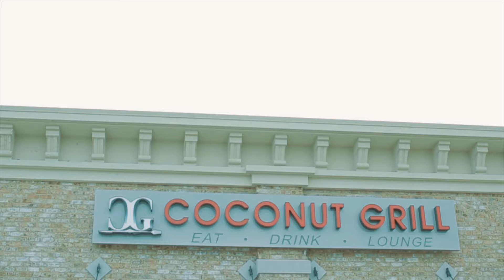The Rum Punch Brunch: Vanilla Sky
The first Caribbean All White/Indoor Outdoor Experience in Gwinnett. Featuring the best Caribbean DJs in Atlanta and ofcourse, Endless Rum Punch. Summer 2017.